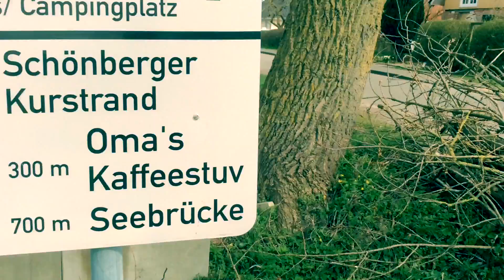Встань и Иди#Brüder und Schwestern that is for you